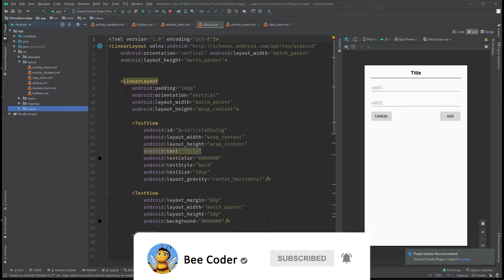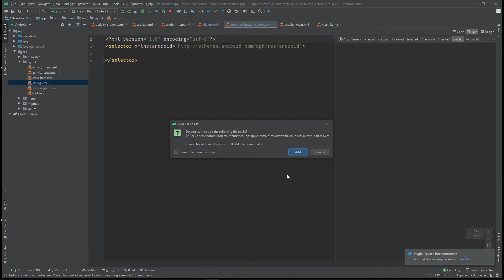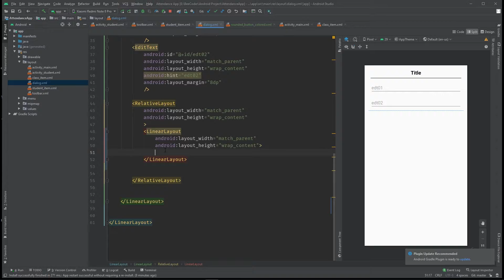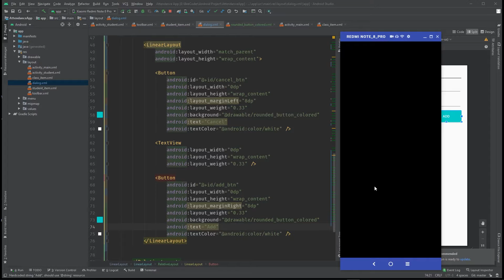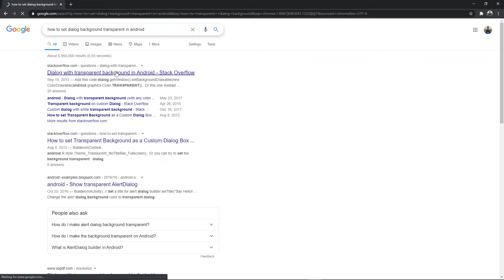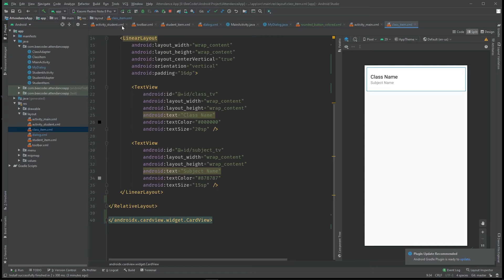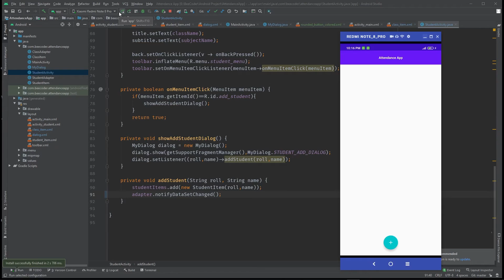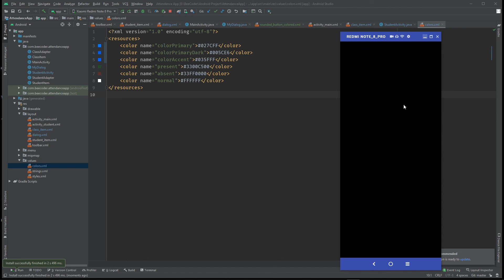Attendance App Project Part 08 || Android Studio || Bangla